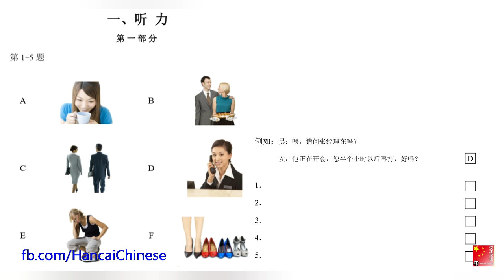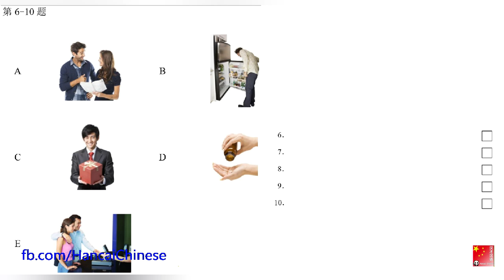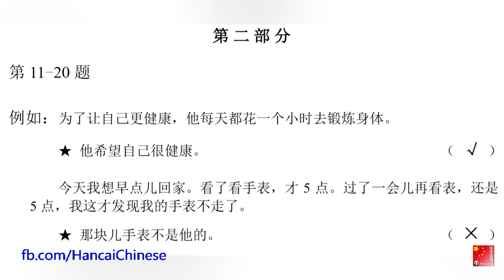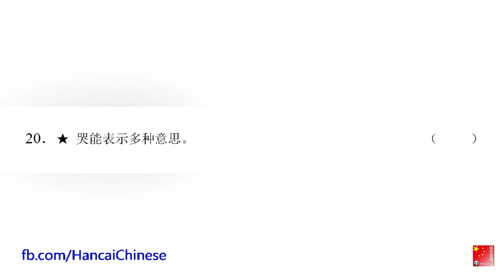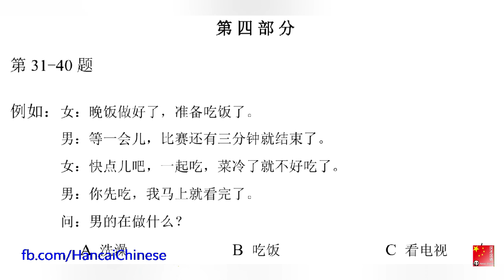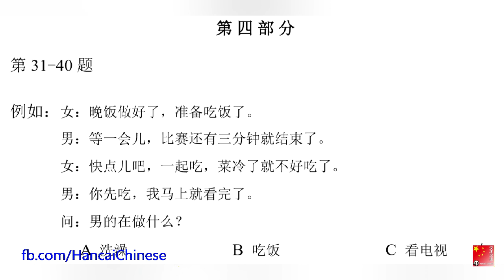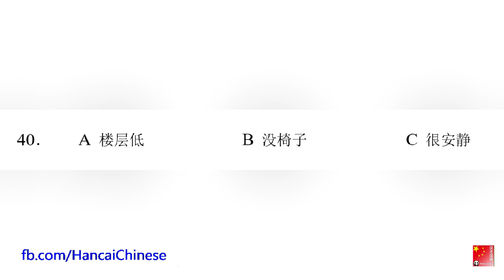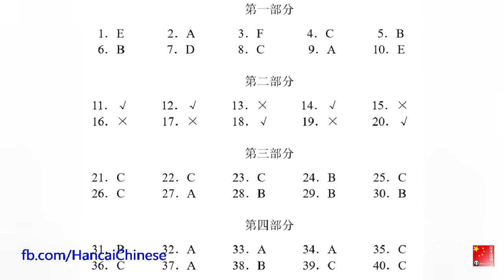H31220/HSK三级/HSK3 listening/with answers